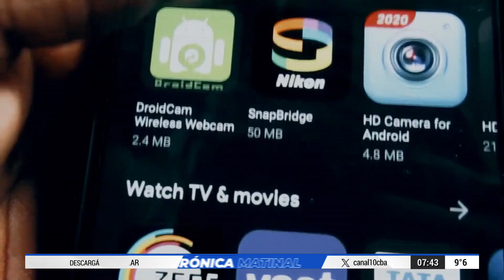¡INCREÍBLE! ASÍ SIGUIERON EN UN BAR DE LOS ANGELES EL PARTIDO DEL MANCHESTER UNITED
SÍ, ES UN BAR, NO ES OLD TRAFFORD

📺 CrónicaMatinal por Canal10 (lunes a viernes de 7 a 9 horas con la conducción de Silvina Brochero y Andrés Oliva)

COMPARTILO!